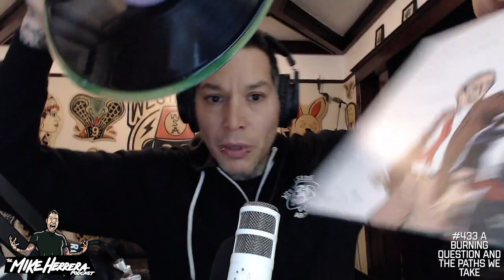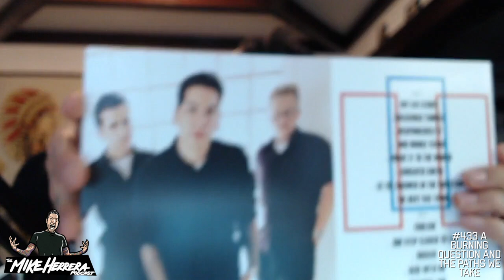#433 A Burning Questionand the Paths We Take - Mike Herrera Podcast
In this episode... Travis calls in with a burning question and it leads to strange places.

The MxPx Vinyl Shop at MxPX.com is opening and shipping on Friday November 4th at 10am PST

MxPx Unstoppable out now!!